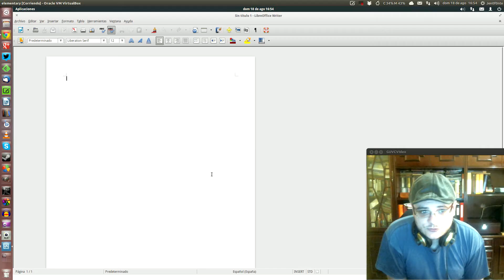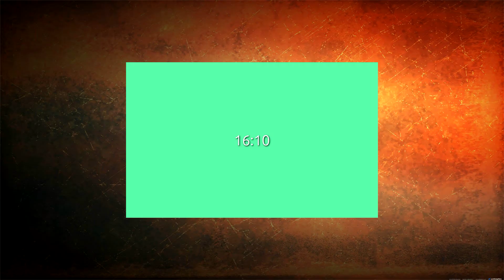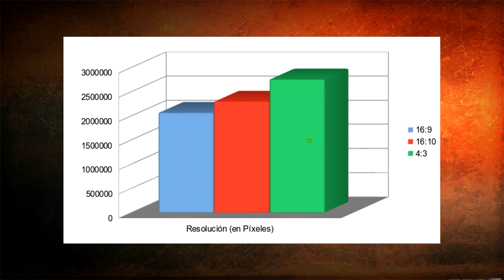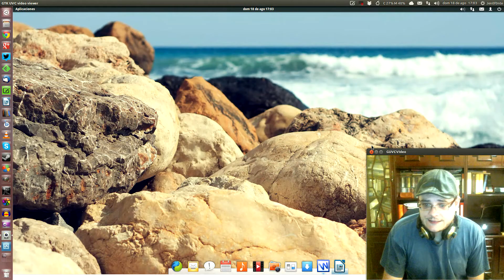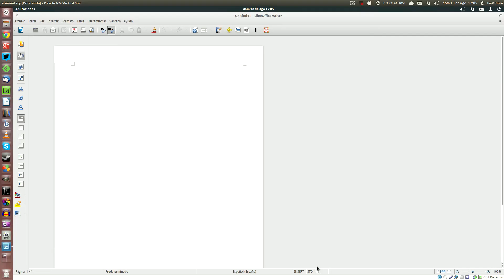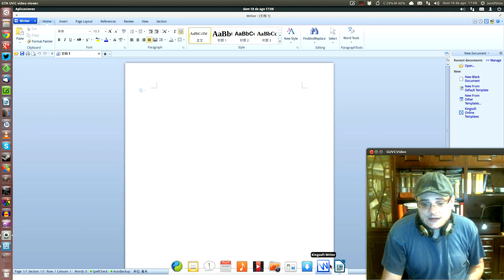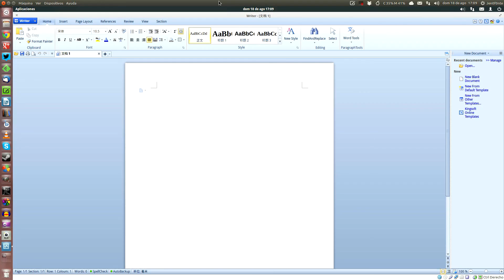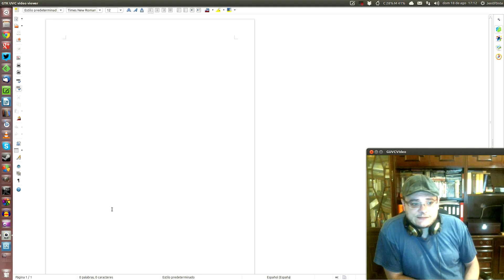Vlog #1: Ribbon, WPS y la estafa de los 16:9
Comienzo de una nueva serie! Temática libre, formato Vlog 2.0... de aquí puede salir cualquier cosa, advertidos quedáis. Más información y si queréis proponer cosas para criticar os animo a hacerlo